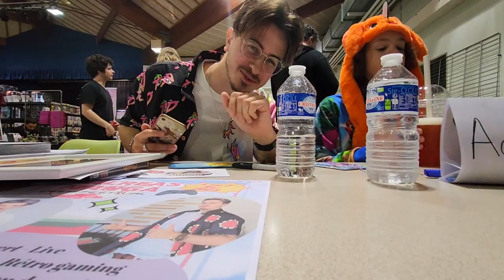Nebu-Vlog 💜 || Valréas Manga Geek Festival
NEBULA CREW  ☾︎

🇨🇵Voici le vlog de nos aventures pour la Valréas Manga geek Festival du Vendredi 5 mai 2023 au Dimanche 7 mai 2023

Nous espérons que cette vidéo vous plaira !

🇬🇧Here is the Vlog of our adventures for the "Valréas Manga geek Festival"
from Friday May 5, 2023 to Sunday May 7, 2023